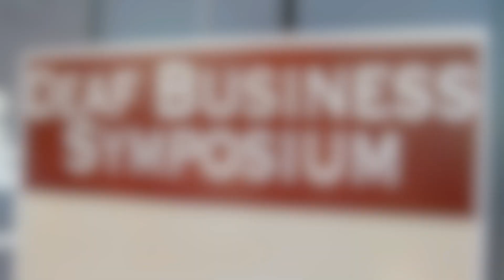Deaf Business Symposium Panel - Community - Convo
Robin Horwitz and Jewel Jaurgeui on Convo panel for Deaf Business Symposium hosted by DCARA at Berkeley, CA.